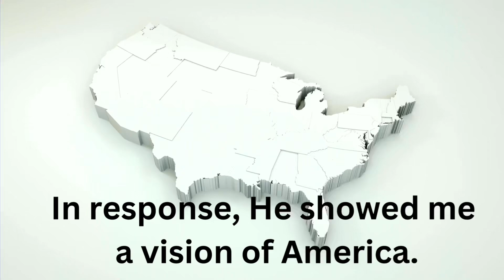Prophetic Vision of America